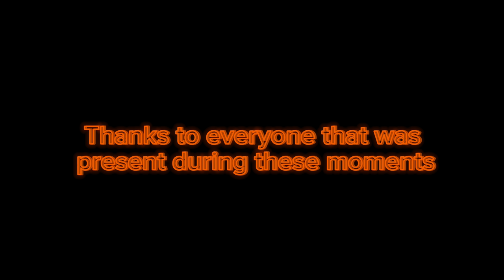PLU2O - FOR DEH CULTURE 🇻🇮 (OFFICIAL MOVIE/VLOG)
Filmed in PLU2O ‘s birthplace with the FAMILY

STREAM FOR DEH CULTURE EVERYWHERE!!